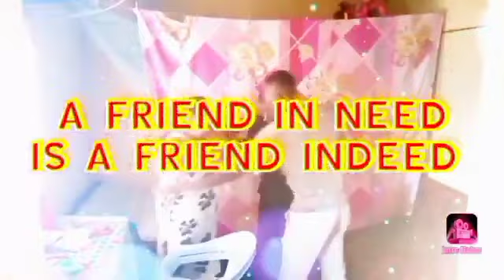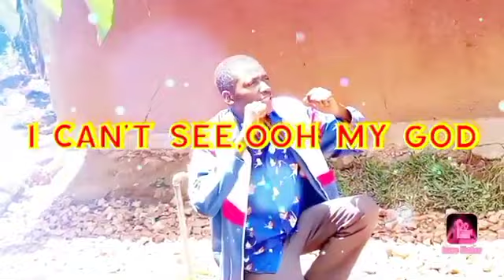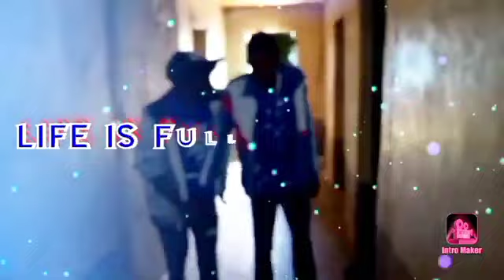Never give up Part 2#Best Gospel Movie#Barnabas Gichaba(Official Video) Watch & Subscribe.